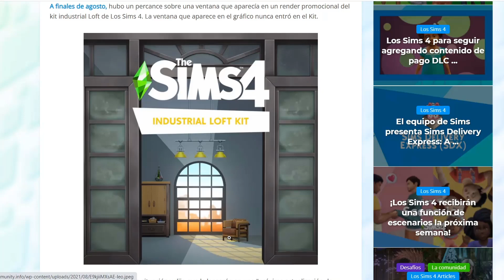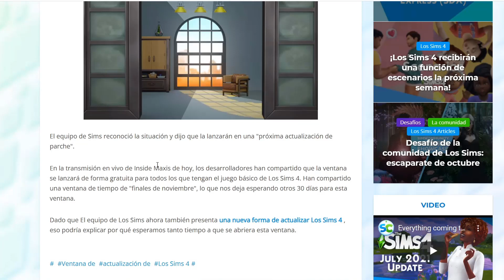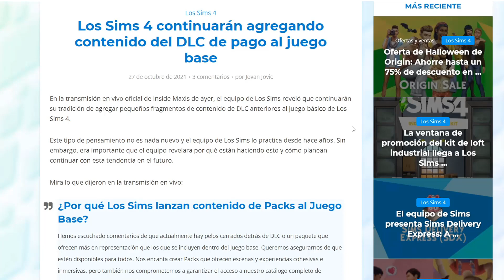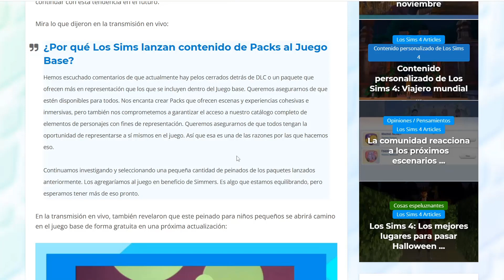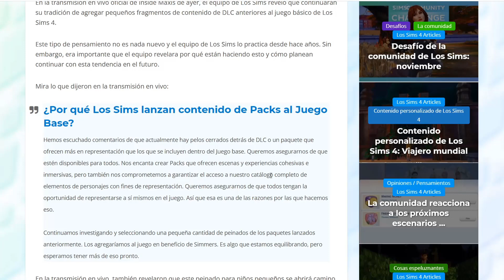☝️►POR FIN tendremos la VENTANA Industrial PERO... la regalan | Los Sims 4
☝️►MI EQUIPO💛:
Monitores x2
Teclado y ratón

En este, POR FIN tendremos la VENTANA Industrial PERO... la regalan | Los Sims 4

Un besazo!